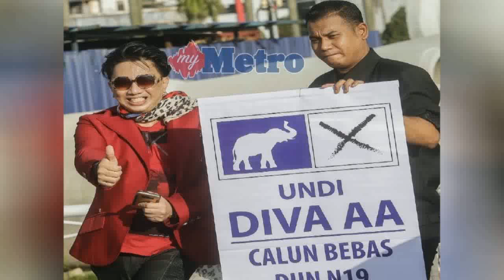Tutup mulut kamu, Azmin...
SELEBRITI Azwan Ali menegur abangnya Datuk Seri Mohamed Azmin yang mempersoalkan jika beliau diupah untuk bertanding di Dewan Undangan Negeri (DUN) Bukit Antarabangsa pada Pilihan Raya Umum Ke-14 (PRU-14).